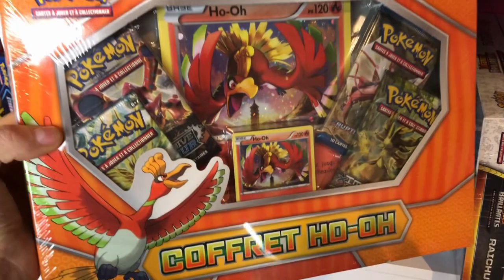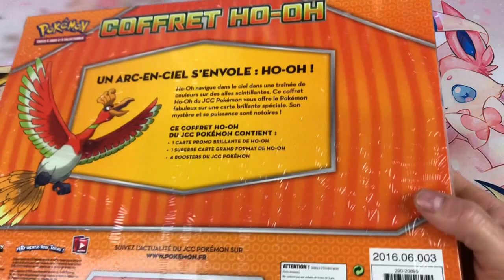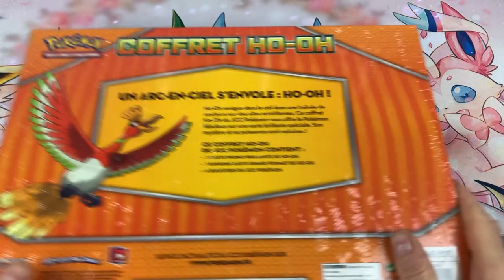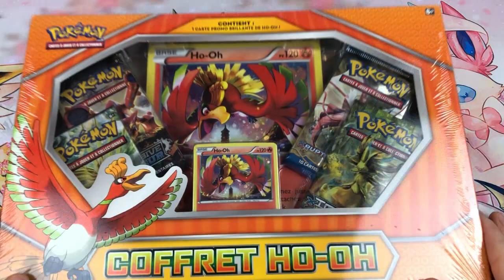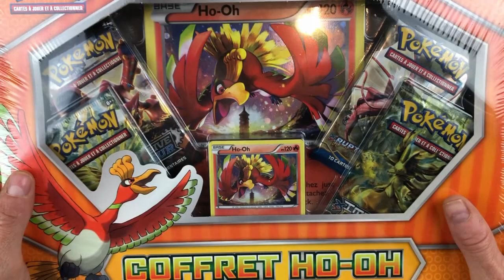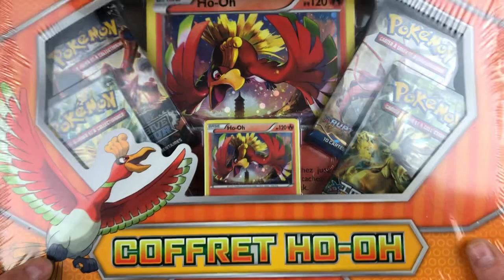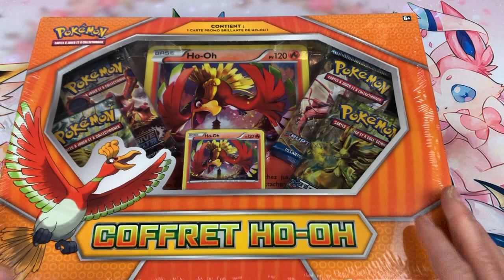QUE VAUT LE COFFRET HO-OH DE 2016 PRESENTATION CONTENU COTATION